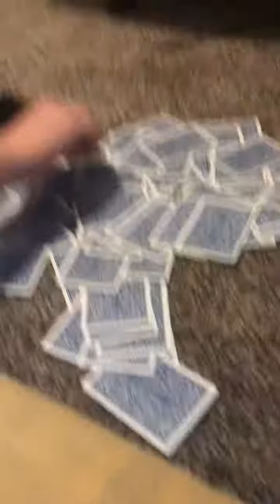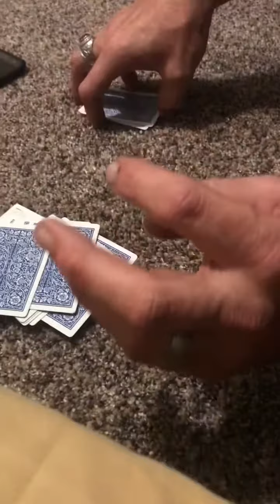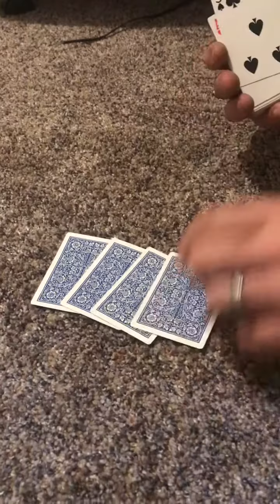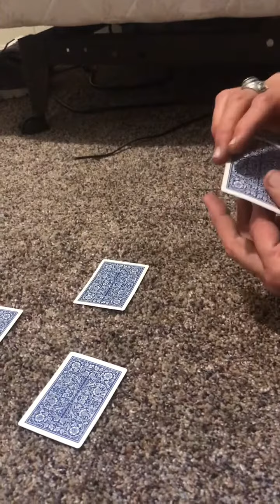Card trick number two uncle Daniel